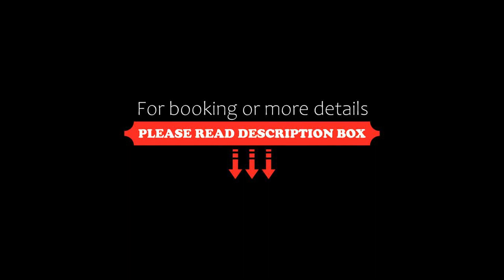Apartamento Playa Señoritas, Punta Hermosa, Peru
About Property:
You're eligible for a Genius discount at Apartamento Playa Señoritas! To save at this property, all you have to do is sign in.
Located in front of Señoritas beach, Apartamento Playa Señoritas offers accommodation in Punta Hermosa. This apartment features a balcony with sea views.
This apartment has a private bathroom, a seating area, a kitchen and a TV. Towels and bed linen are included.
Pets can stay for free at this property.
Pachacámac is 10 km away from the pr...
Property Type: Hotel
Address: Malecon Superior 1201 dpt 203, Playa Señoritas (por atras Av. Costa Peruana 2500), LIMA 51 Punta Hermosa, Peru
Searching For
1. Apartamento Playa Señoritas - Punta Hermosa - Peru
2. Apartamento Playa Señoritas - Punta Hermosa - Peru Address
3. Apartamento Playa Señoritas - Punta Hermosa - Peru Rooms
4. Apartamento Playa Señoritas - Punta Hermosa - Peru Amenities
5. Apartamento Playa Señoritas - Punta Hermosa - Peru Offers and Deals
Audio Credit:
Track Title: Subway Dreams
Artist: Dan Henig